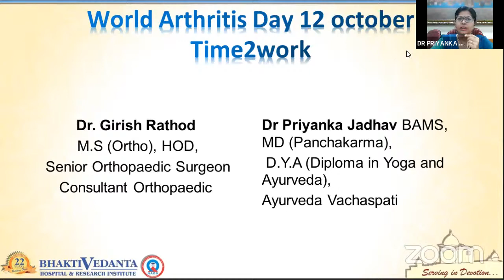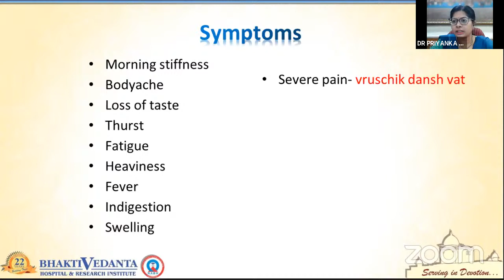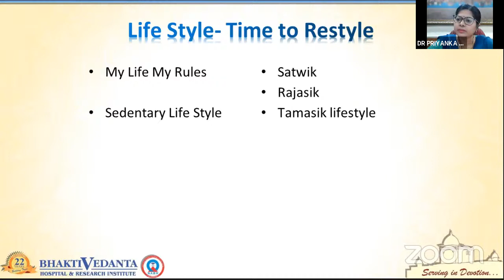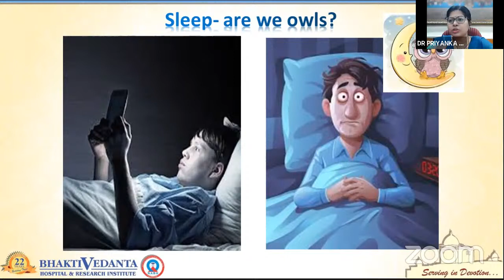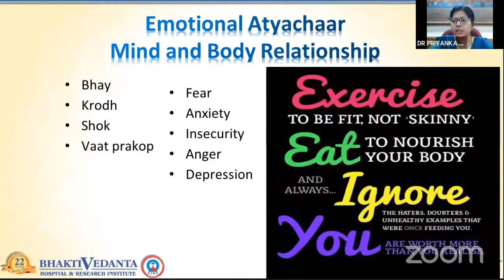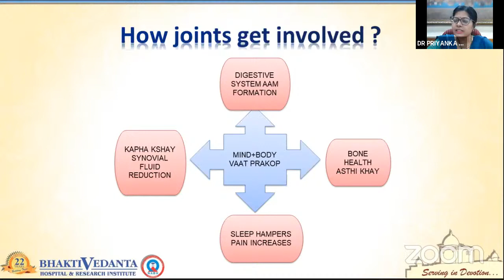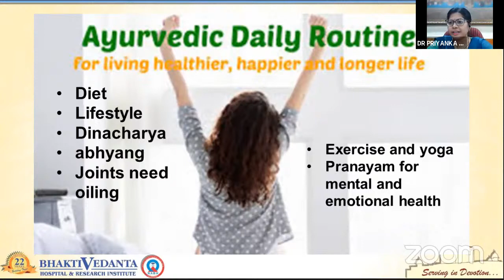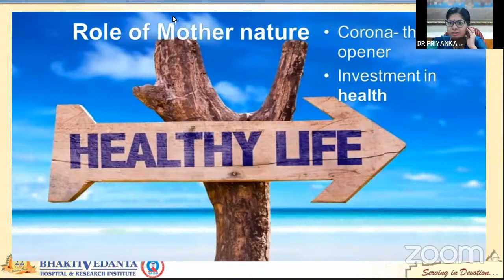Arthritis, A Holistic Approach by Dr. Girish Rathod & Dr. Priyanka Jadhav